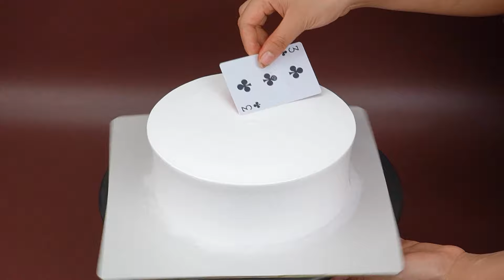Top 50 Amazing Chocolate Cake Decorating Ideas | How to Make Chocolate Cake Recipes at Home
▽ About So Easy: Easy "How To" Make So Tasty Cakes, DIY Chocolate Cakes, Cake Decorating and MUCH More!

✌ Question of the Day: Are you fan of cake decorating?

If you'd like to see your yummy food or other cake clip featured in our next compilation, send an email to with a link to your video and profile/username to be credited!